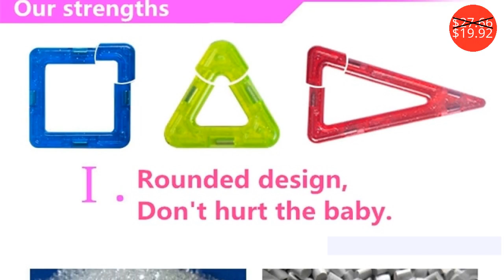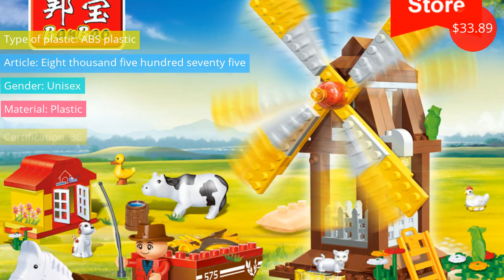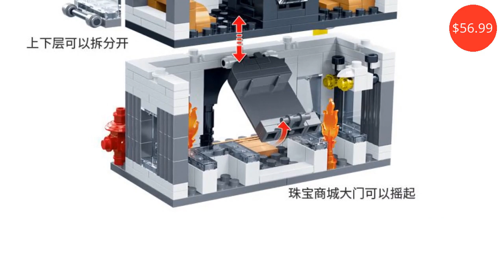Building $2.52 - $104.00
Дом $2.52 - $104.00

521PCS Remote Series RC Car Model Off-road Vehicle Building Block Car Brick Toys For Children Compatible Legoed Technic Blocks
Price: $65.28
Discounted price: $42.43

Vavis Tovey 66pcs / lot Mini DIY Variety magic magnet pulling Magnetic building blocks assembled gifts
Price: $27.66
Discounted price: $19.92

1000Pcs Building Blocks City DIY Creative Bulk Sets Compatible LegoINGLY Classic Bricks Baseplate Creator Toys for Children
Price: $5.86
Discounted price: $2.52

KAZI 544PCS 16 in 1 Army Tank Building Blocks Bricks Military Compatible Legoe Weapons Brinquedo MeninaToys For Children Gifts
Price: $23.30
Discounted price: $13.98

BanBao Windmill House Farm Countryside Animal Bricks Educational Building Blocks Model Toys Kids Children Compatible With Legoe
Price: $33.89

BanBao 9703 Aerospace Seaplane Airplane 2 in 1 Large Particles Bricks Educational Blocks Model Building Toy Kids Children Friend
Price: $39.99

BanBao Racing Car Pull Back Vehicle Bricks Educational Building Blocks Kids Children Creative Model Toys
Price: $9.99

XINGBAO 01105 Genuine 1079 Pcs The Coffee Shop Wedding Store Flower Shop Pet Shop Set 4 in 1 Building Blocks Bricks Toys Model
Price: $104.00

BanBao 7121 Gem Center Fire Fighting Helicopter Ladder Truck Bricks Educational Building Blocks Children Kids Friend Toy Model
Price: $56.99

BanBao Super Police Giant Eagle Base Bricks Educational Blocks Model Building Toy For Children Kids Friend Gift 6207
Price: $31.99